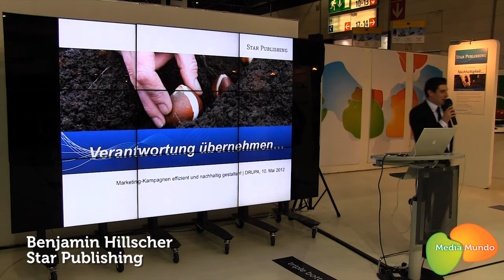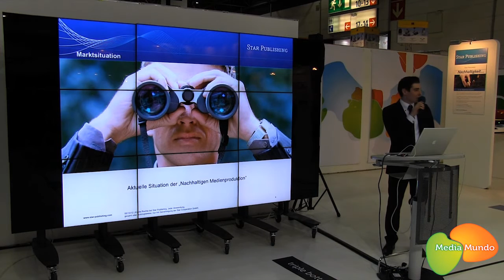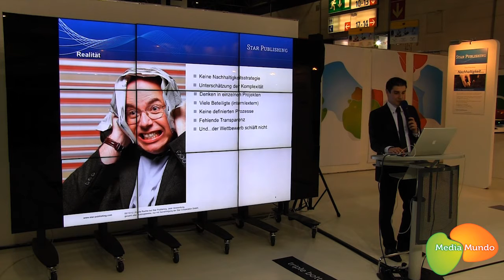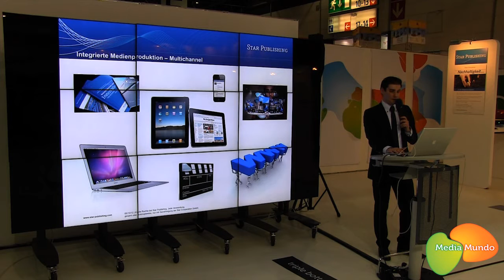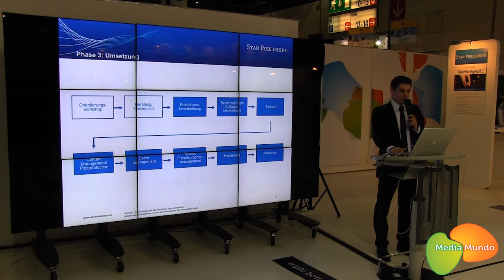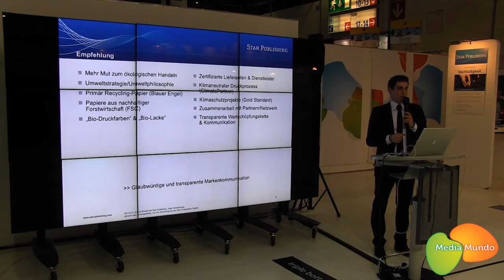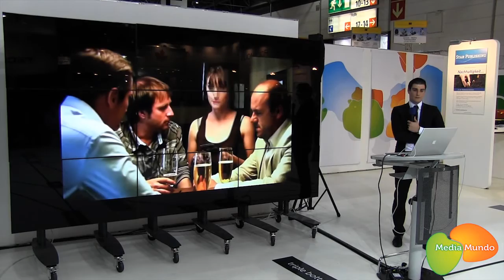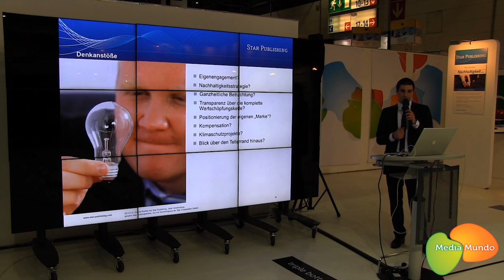Speech Benjamin Hillscher, StarPublishing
"Verantwortung übernehmen"